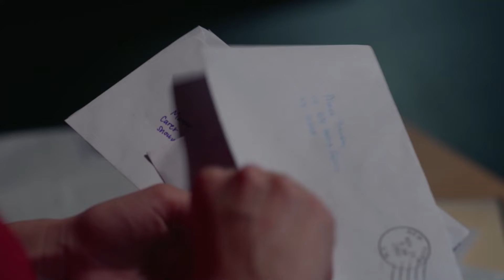"MISTLETOE RANCH - WO DAS HERZ WOHNT" - XMas-Romanze - Deutscher Trailer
STORY:
Aimée ist eigentlich gerade dabei als Assistentin eines international bekannten Fotografen ein Fotoshooting vorzubereiten, als sie einen Postsack voller Briefe erhält. Sie erfährt, dass die traditionellen Weihnachtsfeierlichkeiten in ihrer Heimatstadt, ursprünglich von ihrer verstorbenen Mutter ins Leben gerufen, abgesagt werden sollen. So kehrt sie nach acht Jahren zum ersten Mal auf die Mistletoe Ranch in Snowy Oak zurück, um sich selbst der Sache anzunehmen. Dort trifft sie auf James, ihre ehemalige Highschool-Liebe. Er bewohnt mit seiner kleinen Tochter und dem pensionierten Verwalter Charlie die Ranch, die sie von ihrer Mutter geerbt hat und die in finanziellen Schwierigkeiten steckt, wie sie erfahren muss. James ist zunächst nicht begeistert von Aimées Ankunft. Doch sie sind gezwungen, Seite an Seite zu arbeiten, um die Ranch zu retten, und die Bitterkeit der letzten Jahre weicht alten Gefühlen der Zuneigung.

Weihnachts-Romanze
Australien , 2022
mit Mercy Cornwall, Jordi Webber, etc.
Freigegeben ab ? Jahren
Laufzeit: Ca. 89 Minuten
Wild Bunch
OT: "Mistletoe Ranch"